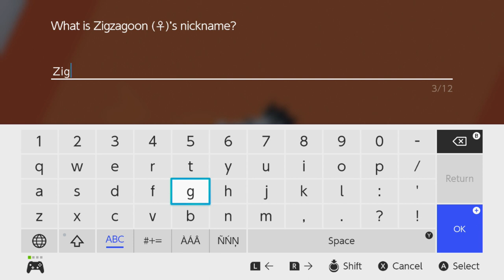Pokemon Shield Playthorugh Part 1: Cluless Adventure